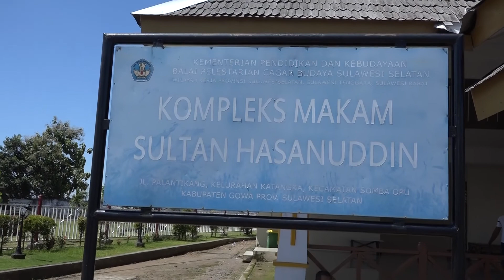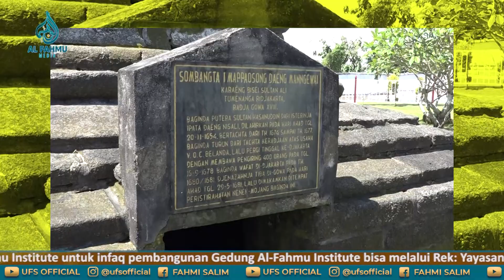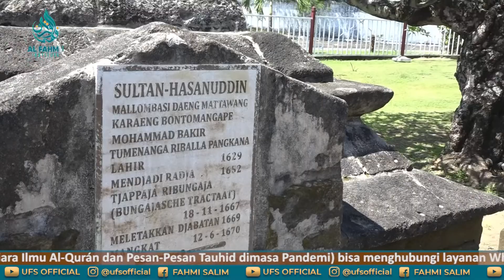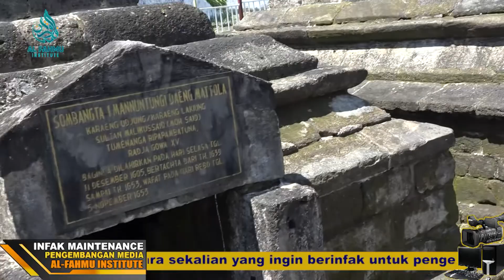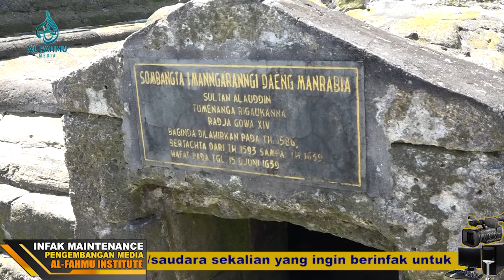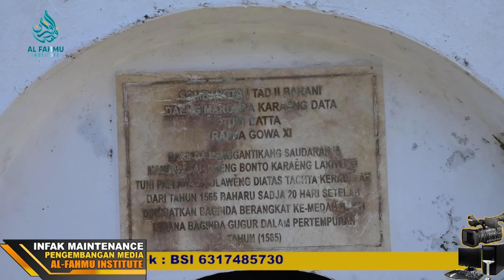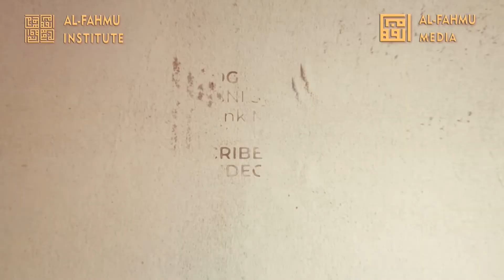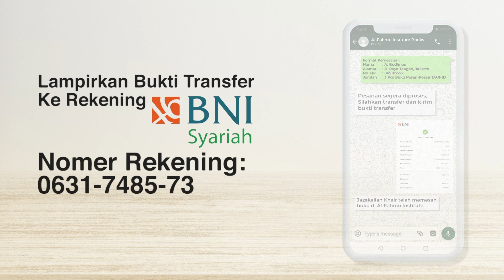MUSAFIR DAKWAH NGABUBURIT RAMADHAN II NAPAK TILAS MAKAM SULTAN HASANUDDIN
Siapa yang tidak kenal SULTAN HASANUDIN? Bagaimana kisah dan perjuangannya? Simak vlog UFS ini

Rilis terbaru buku karya UFS:
1. Mutiara Ilmu-ilmu Al-Qur'an

2. Ngeshare Pesan-pesan Tauhid untuk Negeri di Masa Pandemi

5. TADABBUR QUR'AN APLIKATIF karya  Tim Markaz Minhaj Saudi Arabia

Form pemesanan:
Nama:
Alamat lengkap:
No.Hp:
Jumlah: